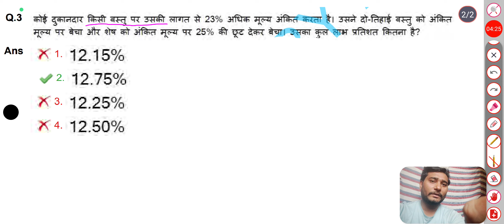set 2 math doubt question